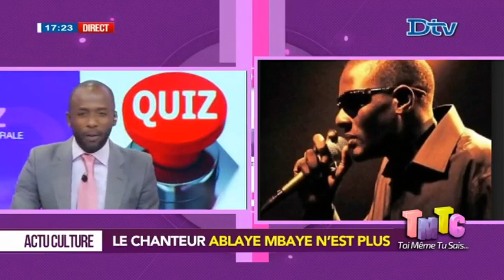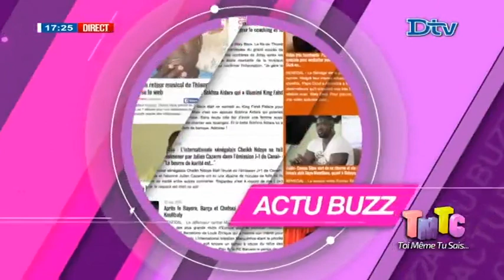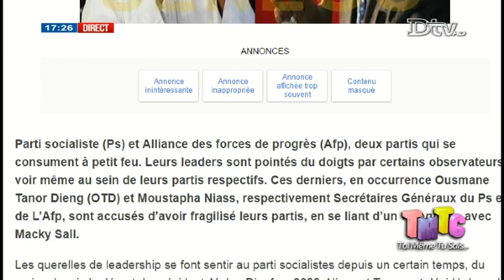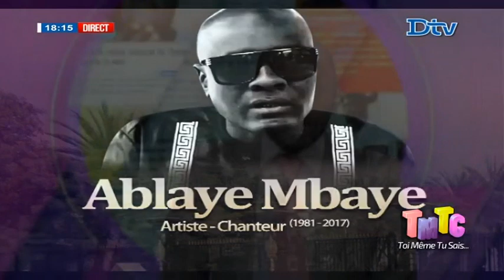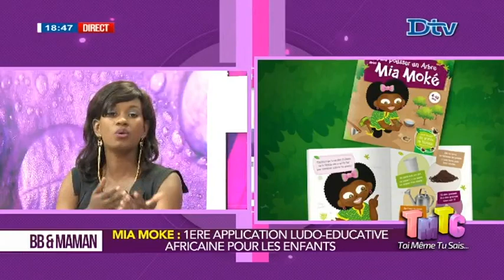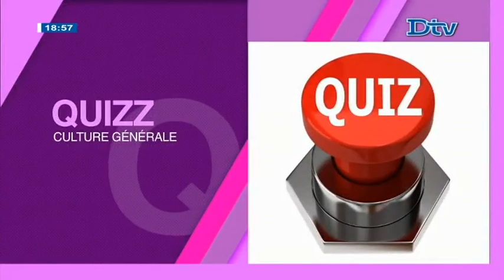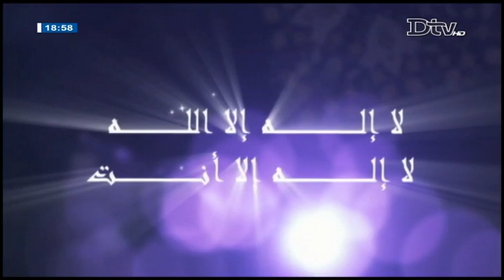TMTC du mardi 10 janv. 2017